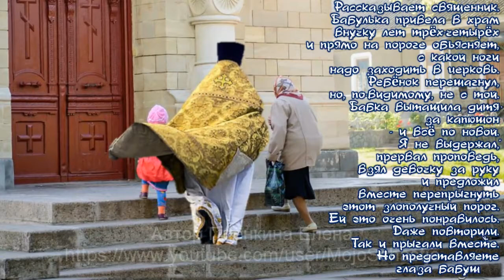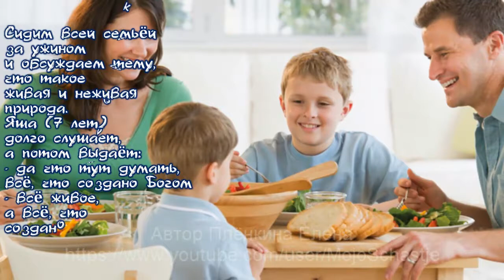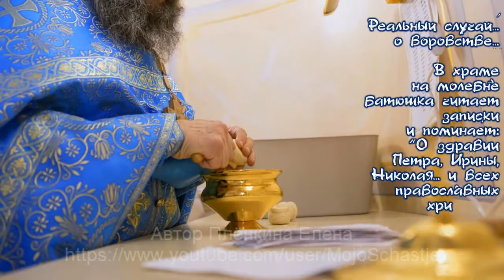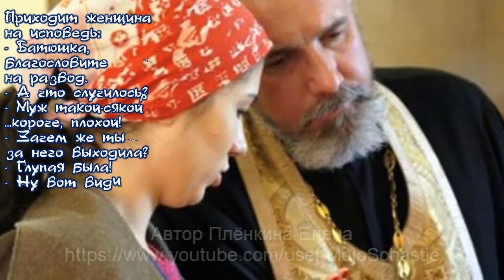С православными не соскучишься. You will not get bored with the Orthodox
Как-то
с другом я ехал
в машине.
На одном из
перекрестков
нас сильно "подрезал"
другой водитель.
Он был не прав,
но мы, слава Богу,
Успели затормозить.
А мне понравилось,
как мой друг
отреагировал на это:
- Да чтоб тебя...
Бог благословил...
мудростью,
а меня любовью!..

Somehow
I was driving with a friend
in car.
On one of
crossroads
he cut us a lot
another driver.
He was wrong
but we, thank God,
We managed to slow down.
And I liked it,
like my friend
reacted to this:
- Yes, so you ...
God bless...
wisdom,
and love me! ..